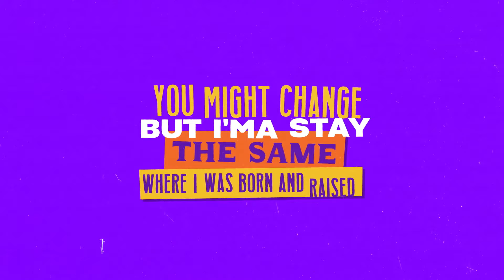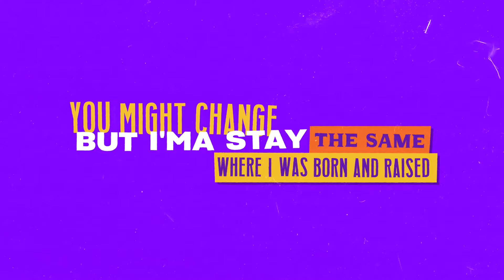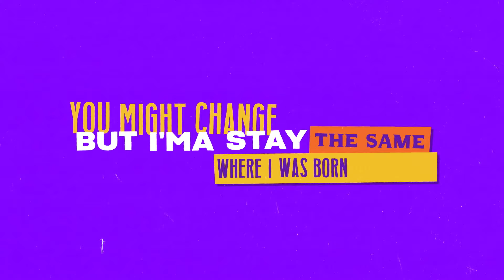Chris Shiflett - Born & Raised (Lyric Video)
Born & Raised (Lyric Video) by Chris Shiflett

Well I was raised by the devil in the golden sand
With the cigarette butts and the bottle caps
Always felt like I was missing out

I just wanted to drift away
In a rock’n’roll record cover fantasy
Til Sunday morning came crashing down

Born and raised
I was born and raised
You might change but I’m-a stay the same
Where I was born and raised

“LA go home” painted on the wall
Where the T-bowl fires took it all
Head south down PCH and gone

Show me your scars and I’ll show you mine
Where the waves meet the desert at the county line
Someday babe we’ll find our way back home

Now I don’t remember where your house stood